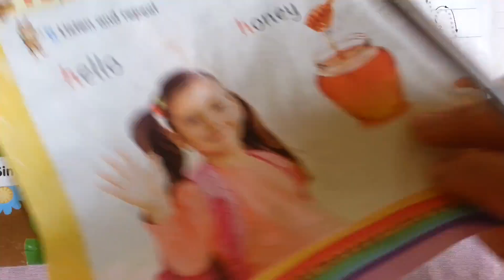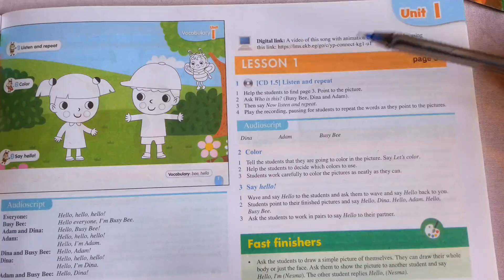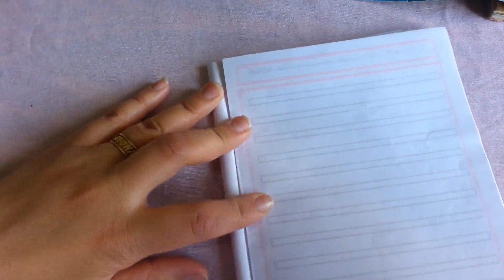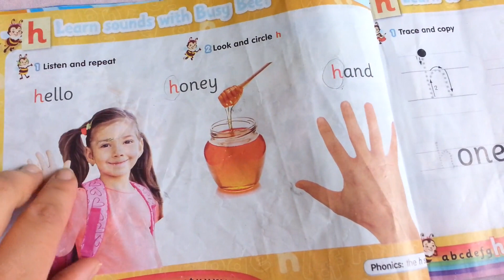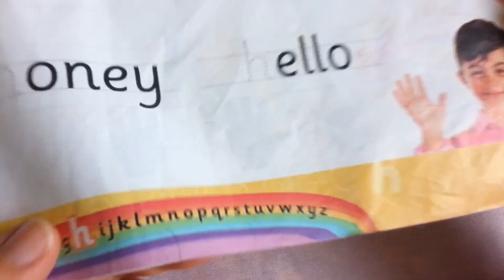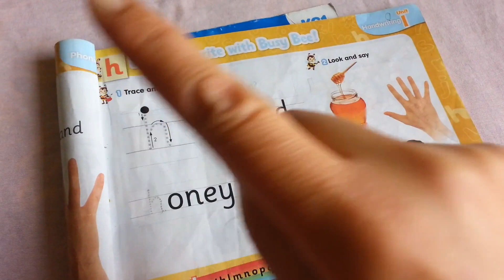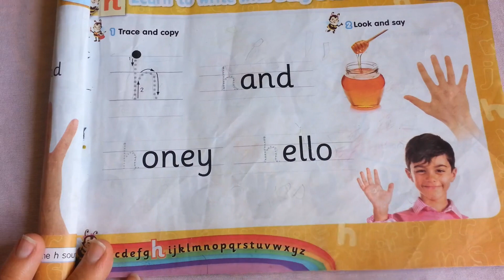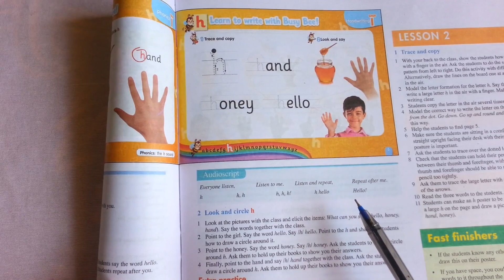connect K.g1 term 1 unit 1 It's me ص4، 5 فونكس letter /h/h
كتاب connect K.g2 unit 1 term 1
 كلمات الوحدة
Hello, bee, adam ,dina, , busybee, goodbye, friends, flower, ,honey, hand
الفونكس
 H: / h /
Math
Numbers count from1:5
 الجمل
Hello. What's your name?
I'm (  name)
It's a flower
It's yellow
Let's make friends
I can count
Bees and honey
Look and learn
اول صفحتين في  unit 1